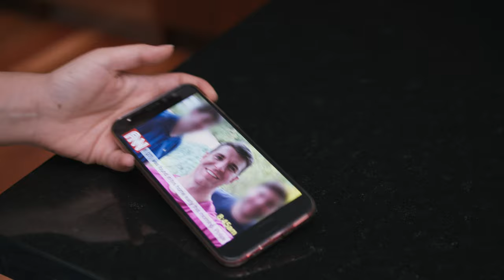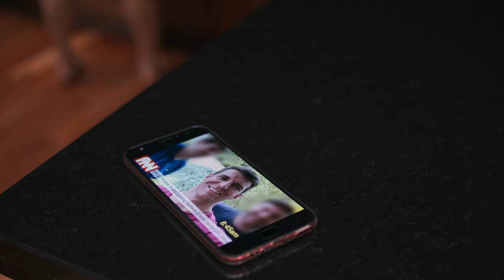Stalk- Short Film 2019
After a spate of local killings, a woman is pursued by a stranger eager to keep her company.

Stalk is a short film thriller written by Seon Williams, and directed by Jake Reeder and Declan Oppenheim.

Cast:
Seon Williams- “Hannah”
Seb Muirhead- "Peter"
Jane Leckie- "Worker 1"
Samantha Lauren- "Worker 2"
Georgia Balloch- "Worker 3"